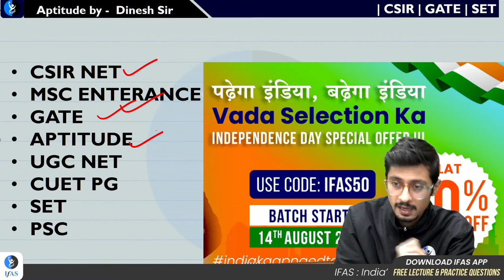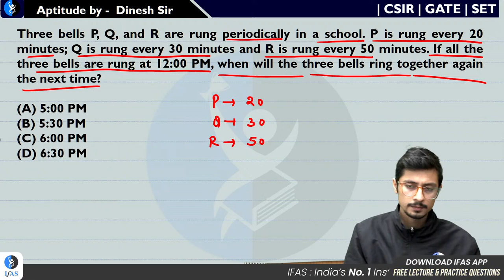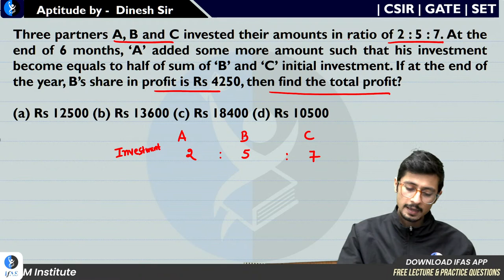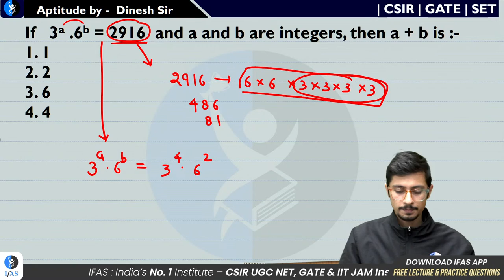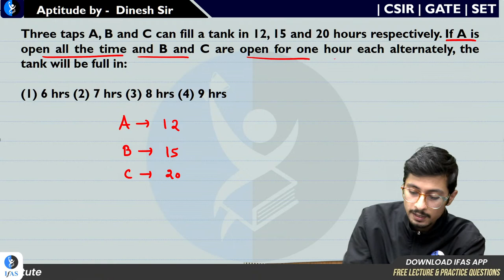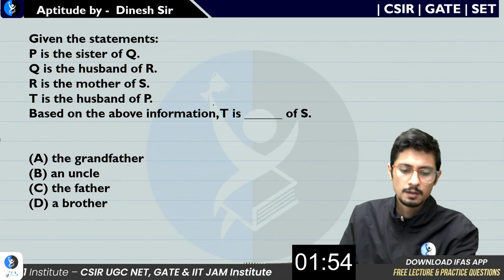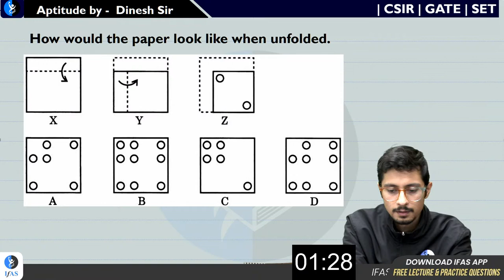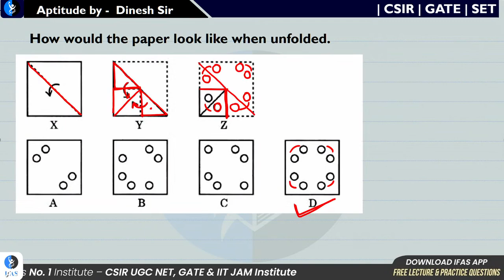CSIR NET 2023 General Aptitude | Challenge series Question | IFAS